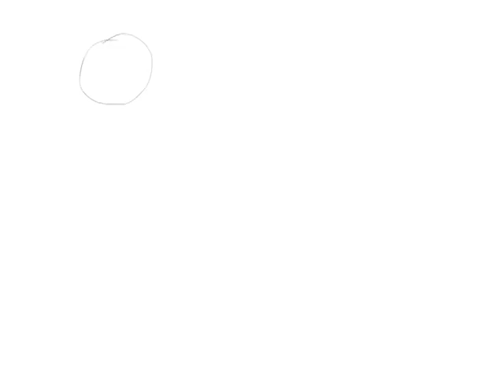My first animation